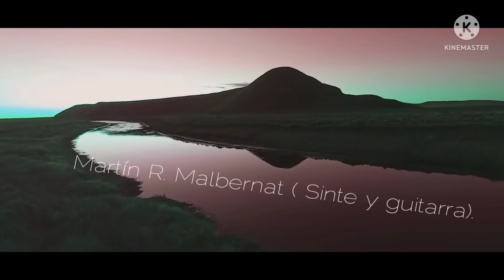Afrosur: composición instrumental ( Malbernat-Castillo )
Producto del encuentro del verano 2022 surgió la idea de hacer música a distancia ( Córdoba- Tierra del Fuego ) con mi amigo Maxi Castillo. Me envió una hermosa percusión sobre la cual compuse el Afrosur.